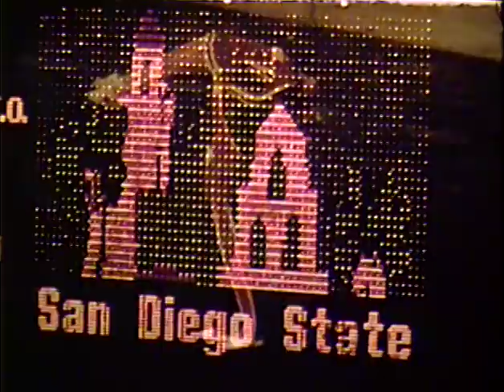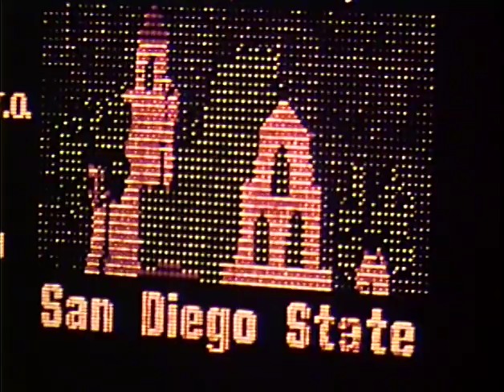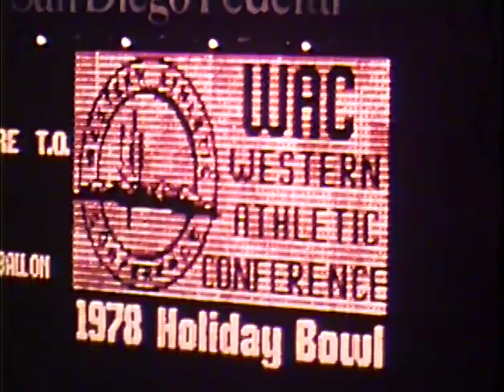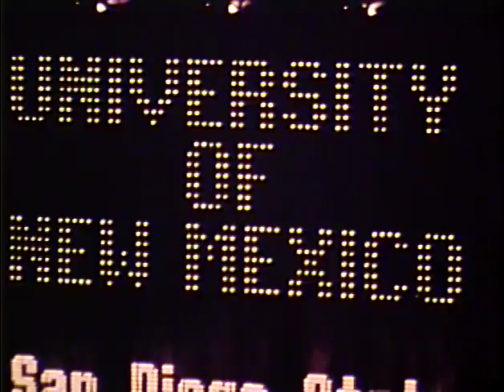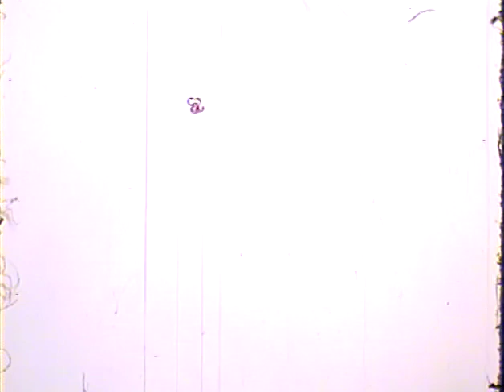BYU Football | Historical | 1978 Football Highlights